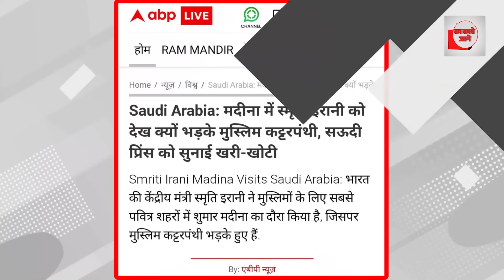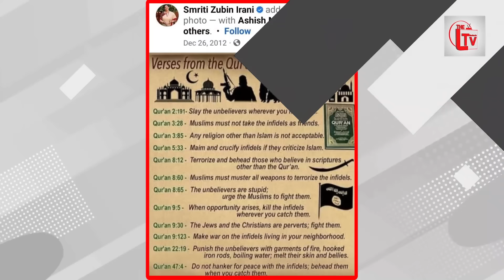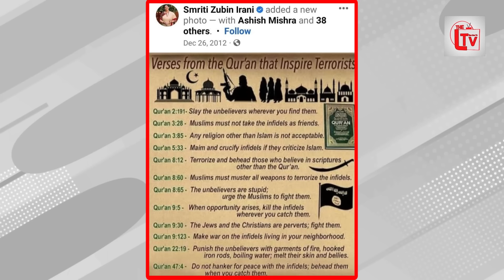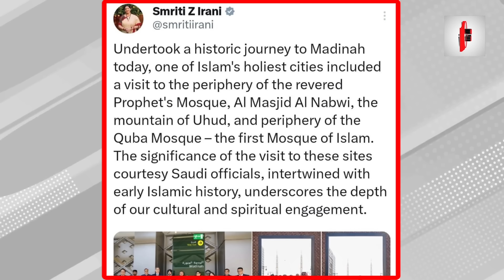स्मृति ईरानी के दौरे के बाद मस्जिद नब्वी को पवित्र किया!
एक वीडियो काफी तेजी से सोशल मीडिया पर वायरल हो रहा है इसमें दावा किया जा रहा है कि मदीना नगर पालिका अब मस्जिद अल-नबावी के पास मदीना की सड़कों को धो रही है, जहां कुछ दिन पहले भारत के  केंद्रीय मंत्री स्मृति ईरानी और कुछ गैर-मुस्लिम भाजपा अधिकारियों ने दौरा किया था। आपको बता दें कि मदीना में स्मृति ईरानी की मौजूदगी पर  मुस्लिम समाज के लोगों ने आपत्ति जाहिर की है। सऊदी के प्रिंस के इस फैसले की जमकर आलोचना भी की गई है।